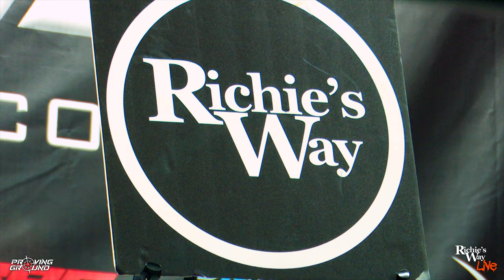WWN Proving Ground - May 28th, 2023 - Pro Wrestling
Welcome to WWN Proving Ground filmed live on location inside the WWN Training Center in Port Richey, FL!

Production:
Head Camera Operator - Greigh Savage (FL)

💲Club WWN Subscription | $9.99 monthly
Watch live and on demand!

✅ American Combat Wrestling
✅ SHINE Wrestling
✅ Eddie Kingston’s Grindhouse
✅ Full Impact Pro Wrestling
✅ WWN League Wars
✅ Viva La Lucha
✅ WWN Supershow
 and more...

Club WWN is THE subscription service for the independent wrestling fan, featuring on demand access to over 1000 hours of content from hundreds of events, live viewing of WWN Family events, loyalty points for purchases and more for only $9.99 per month! This is your destination for access to professional wrestling of all styles ranging from the top women athletes in SHINE Wrestling, battles with few rules in Full Impact Pro Wrestling, fights where actions speak louder than words in Eddie Kingston’s Grindhouse, good old Southern rasslin’ in American Combat Wrestling, Lucha Libre action for the entire family in Viva La Lucha, the best across all of WWN competing in the WWN Supershow, intergalactic battles between giant monsters in Kaiju Big Battel and much more to be announced! Club WWN is available on Android, iOS, Roku, Amazon Fire TV, Android TV, Apple TV, Apple Airplay, Google Chromecast, Facebook and the Club WWN Web App.

The World Wrestling Network (WWN) is one of the top professional wrestling production houses in the United States with a legacy dating back to 2001. WWN is your gateway to the best independent professional wrestlers in the world through its promotional umbrella that includes WWN Family promotions (SHINE Wrestling, Full Impact Pro Wrestling, American Combat Wrestling, Viva La Lucha, WWN Supershow, Eddie Kingston’s Grindhouse, Kaiju Big Battel and numerous independent promotions across the United States!) WWN Family events appear live on Club WWN for subscribers and are also available for individual purchase | Merchandise, including t-shirts, Blu-rays and DVDs from WWN Family promotions and others, are available